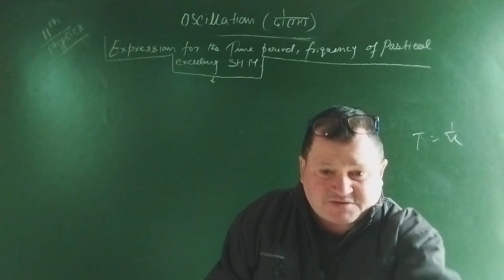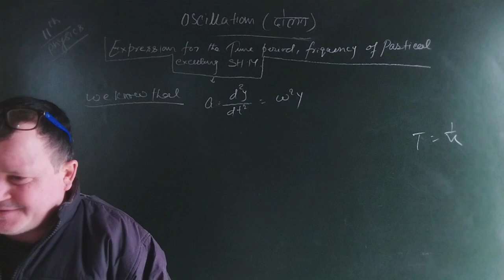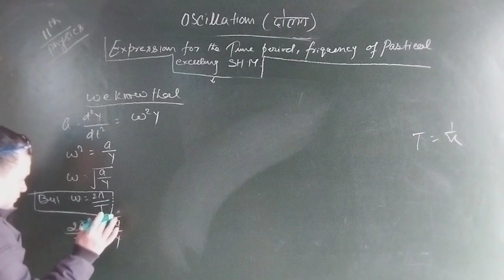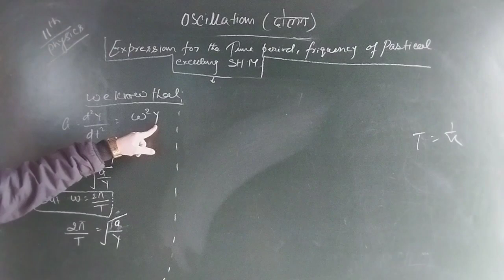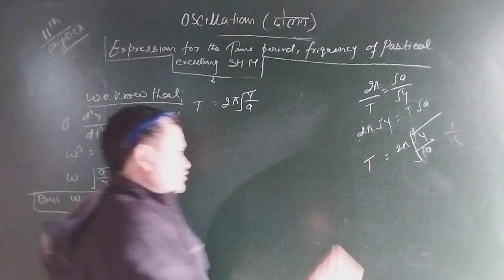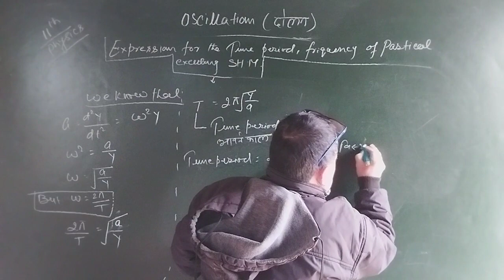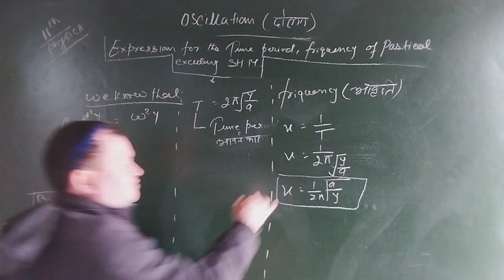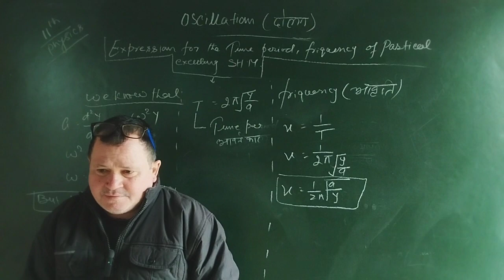11th Physics, 14.5 Expression for the time period and Friquency of partical executing S.H.M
11th Physics
chapter 14
part 05 (class room lecture)
Expression for the time period and Friquency of partical executing S.H.M in Hindi and English for C.B.S.E, Bihar Board,U.P Board,M.P Board,Rajasthan Board and other board, and IIT,JEE, MEDICAL students.
What is simple harmonic motion derive an expression for its time period?
What is the formula for time period and frequency?